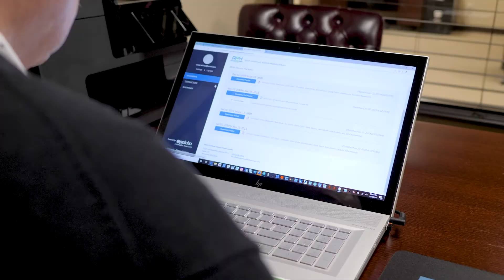Rent Portland Homes Professionals - On The Job - Working For Owners & Tenants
Rent Portland Homes is on the job working for Owners and Tenants during the Corona Virus Crisis.

Rent Portland Homes Professionals
9725 SW Beaverton Hillsdale HWY
Suite 120